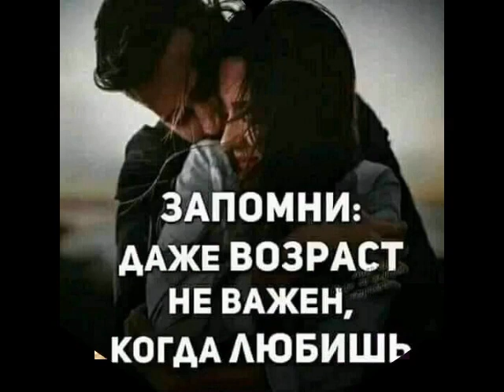Я жду тебя и днём и ночью от ТАТЬЯНОЧКИ.) (д)